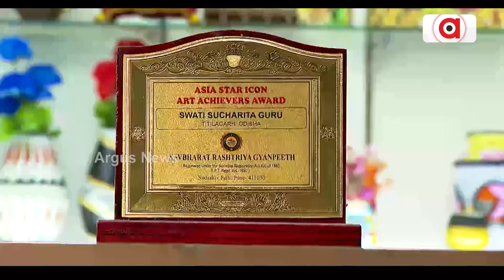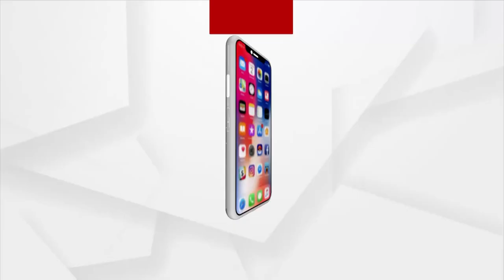Bolangir Girl Swati Creates Arts By Her Hands, Becomes Example For Others As An Entrepreneur